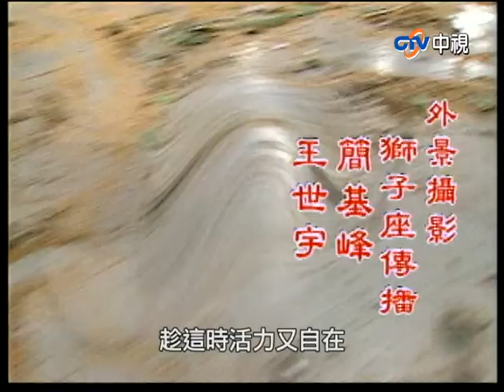『封神榜』第273集(王道揚、林佑星、陳怡真、李佩怡、游耀光、廖麗君、蘇炳憲、鄭志偉)中視_2000年